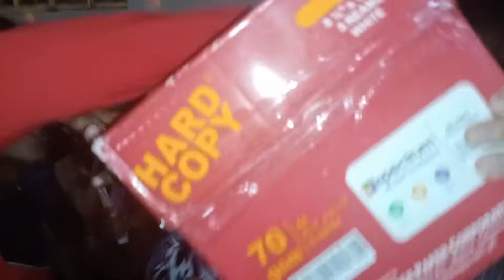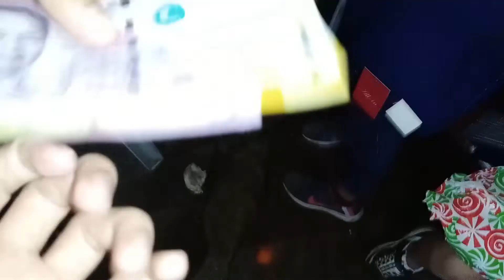SA'YO NA ANG MAKUKUHA MONG PERA | Christmas Vlog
Ano kaya ang nakuha kong regalo? Magkano kaya ang nakuha kong pera?

In this vlog, ipinakita ko ang kaganapan noong Christmas Party namin kasama ang aming mga kamag-anak Campo Chapter. Nagkaroon ng mga laro at mga perang pa-premyo.

Masaya ang mga pangyayari kaya watch 'till the end.